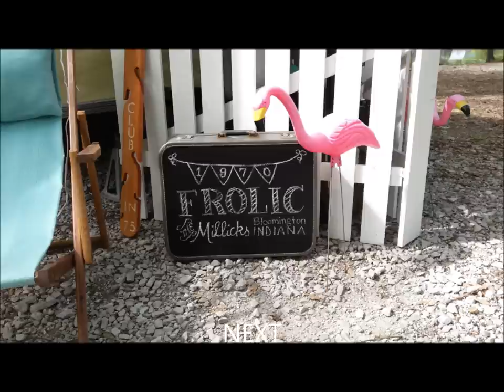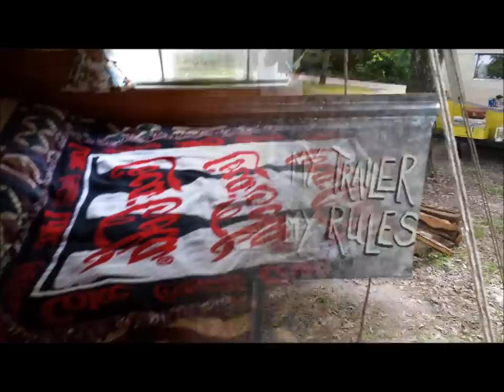Southern Indiana Vintage Camper Rally 2014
This was another GREAT rally hosted by Roger and Erin! WE HAD A BLAST!